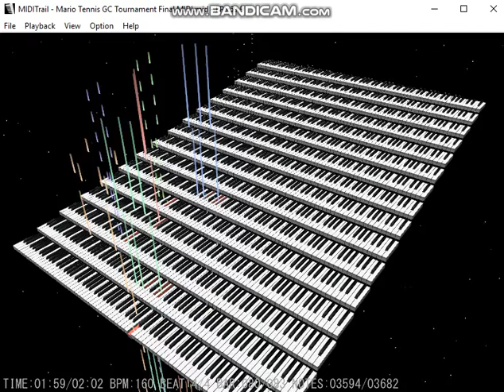MIDITrail - Mario Tennis GC Tournament Final MIDI